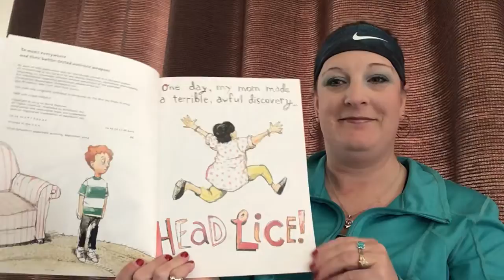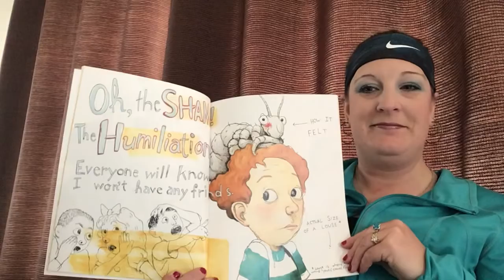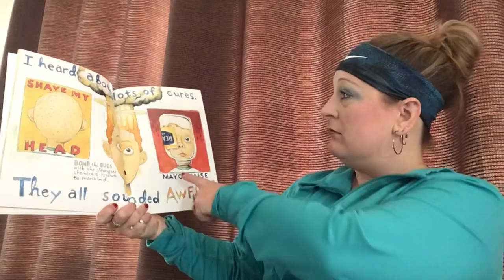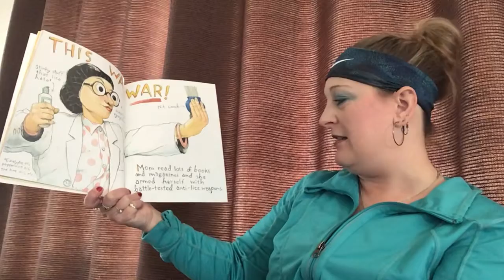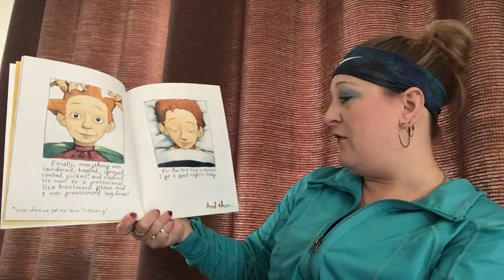Bugs In My Hair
Teacher Read Aloud